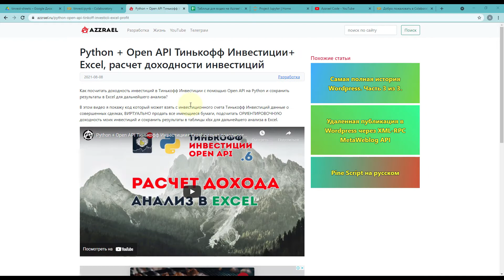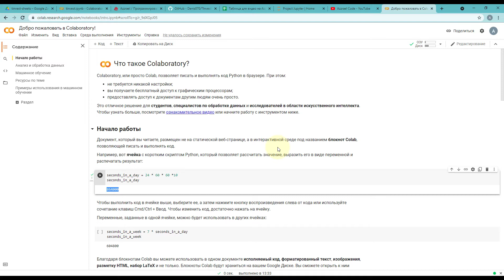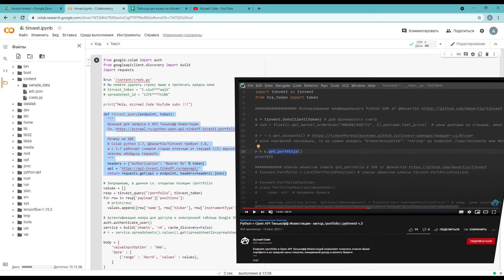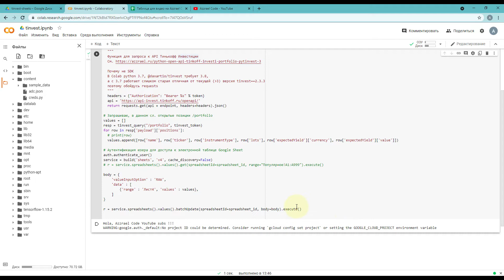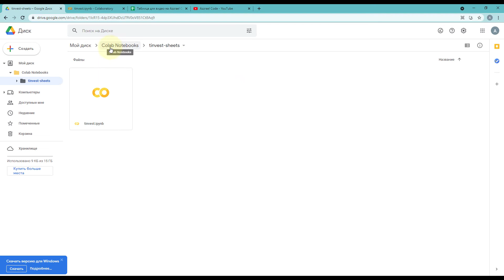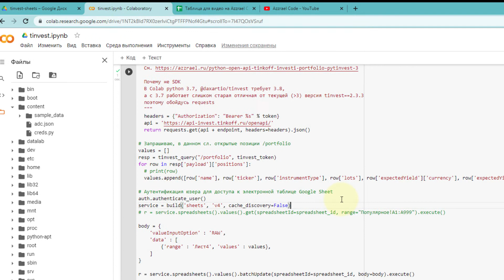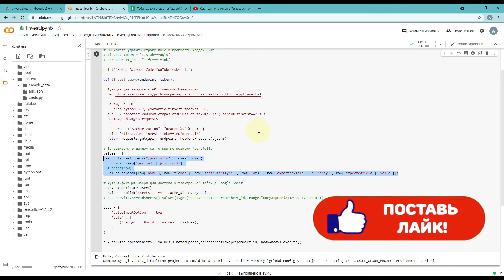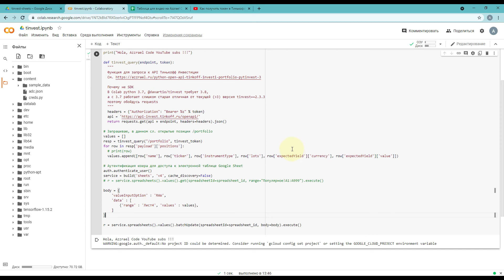Google Sheets + Тинькофф Инвестиции API + Google Colab + Python, экспорт позиций, операций и счетов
Google Colab позволит нам экспортировать данные из Тинькофф Инвестиций (позиции, сделки, счета) в Google Sheets через API Тинькофф Инвестиций и Sheets API :
✔️ не устанавливая Python на компьютер (без IDE и зависимостей).
✔️ не создавая проект в Google Cloud для доступа к API Google и даже вообще не придется заходить в Google Cloud Console (oauth, сервисный аккаунт, json не нужно).
✔️ мы сможем (если вы захотите) легко обмениваться наработками и легко улучшать код друг друга.
🔍 Ссылка на мой Colab Notebook:
Ссылки на ваши ноутбуки пишите в комментариях.
🤑 Ещё не Инвестируешь? Пора начать
Таймкоды
01:54 Зачем нам Google Colab?
02:57 Что такое Google Colaboratory?
06:26 Запускаю Colab для экспорта из Тинькофф Инвестиции в Google Sheets - пример как это работает.
06:59 Почему не использую Python SDK для Тинькофф Инвестиций
08:09 Авторизация Google Sheets API из Google Colab
09:31 Нюансы Google Colab ( уничтожение машины ;)) )
11:01 Хранение токенов
12:44 Разбор кода в примере
17:53 Внимание интересные конкурсы здесь )))